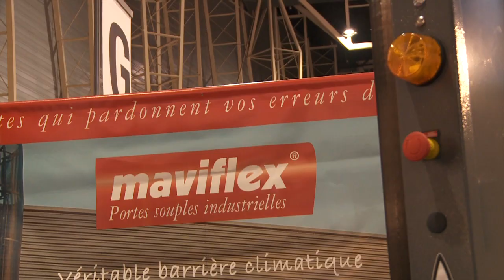MAVIFLEX | Hall 7000 Stand F18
Stand de la société MAVIFLEX, qui a exposé au salon SEPEM Douai 2015. SEPEM est LE salon des services, équipements, process et maintenance de vos régions !